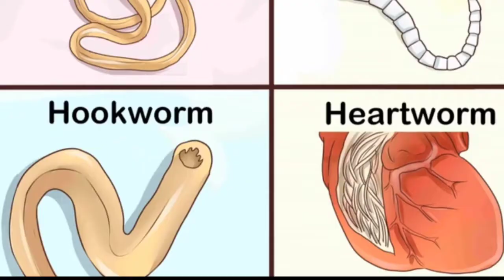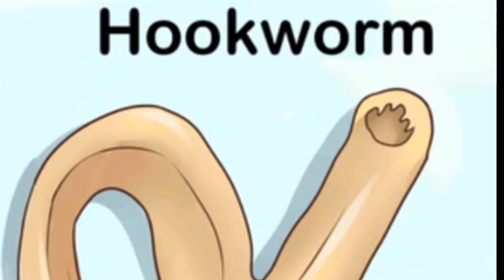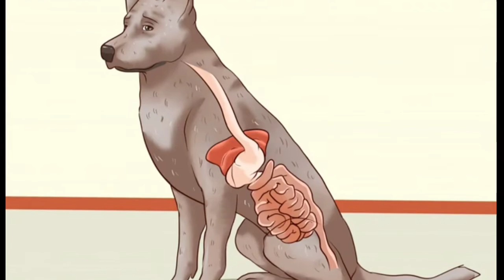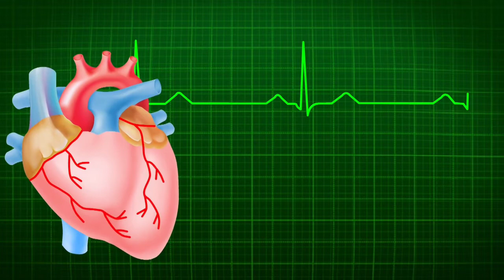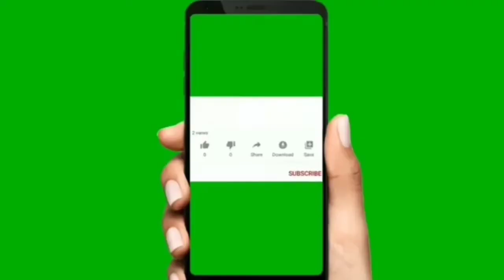IBA'T-IBANG URI NG BULATE SA ASO / DIFFERENT DOG WORMS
Magandang araw mga hoomans. For today's video ay tatalakayin natin ang ibat-ibang uri ng bulate sa mga aso.

IBA'T-IBANG URI NG BULATE SA ASO / DIFFERENTDOG WORMS

The idea of worms in our dogs is always unpleasant. Nobody wants to think about creepy crawlies infesting their dog’s internal organs. But understanding the risks, symptoms, and treatment options for worms in dogs is an important part of responsible dog ownership.

“Serious health problems can occur if worms in dogs are left untreated,” says Dr. Jerry Klein, AKC’s chief veterinary officer. “Worms can be picked up from your dog’s stool and contaminated soil. They can infect other dogs, and in some cases, people can contract certain types of worms. That’s one reason it’s important that you always carefully clean up your dog’s stool.”